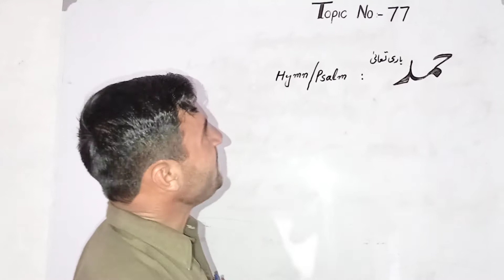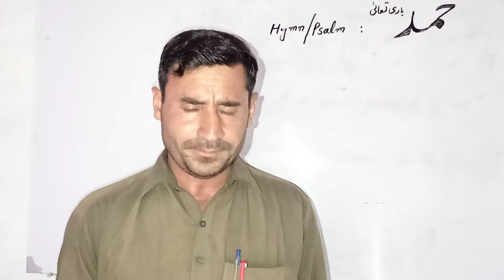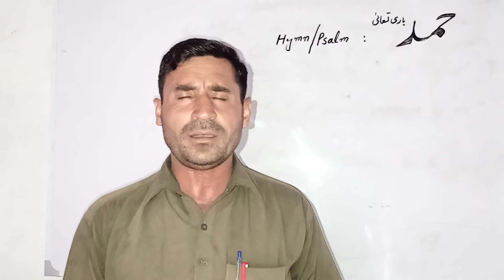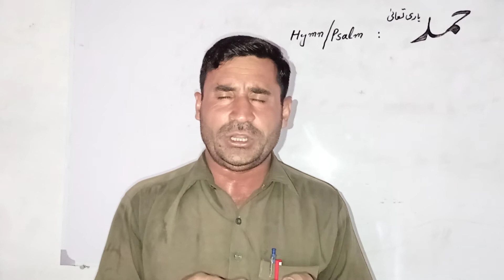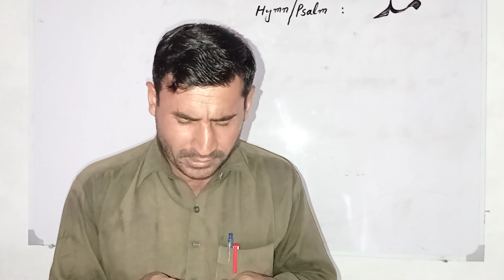Hymn/Psalm: حمد۔ topic no 77